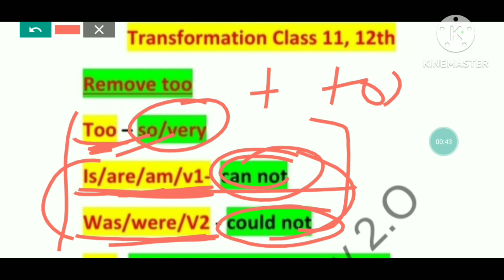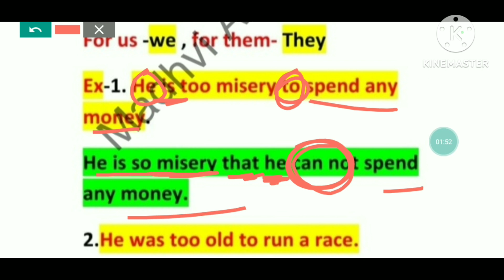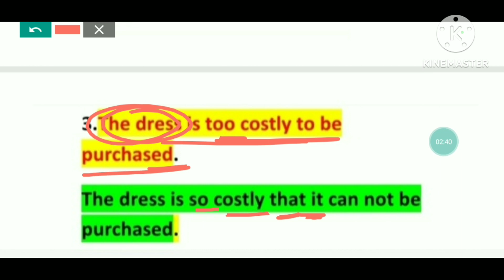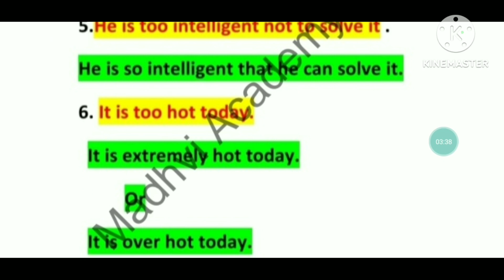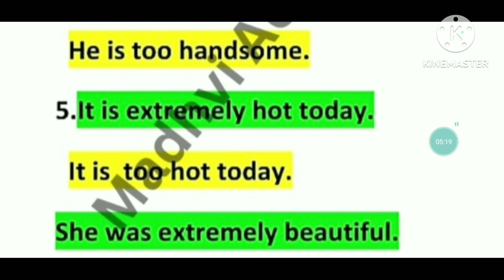Transformation of sentences/Remove too/Add to by trick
Transformation of sentences।।remove too‎/Add too by trick@MadhviAcademy20